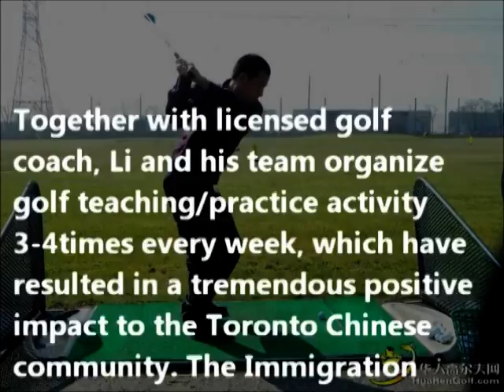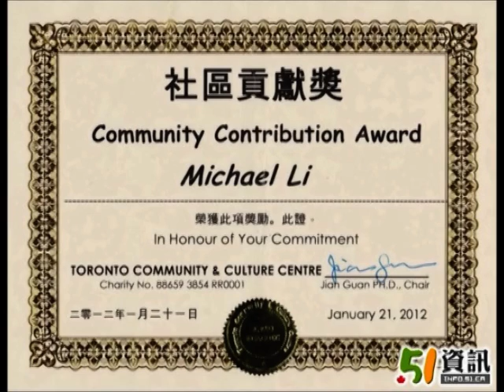3分钟.mpg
HuaRenGolf.com based in Toronto Canada, the first and only overseas Chinese Golf Portal, founded in Oct 2011 by Canadian Chinese Michael Li, Li and his team organize numerous golf teaching/practice activities every week in GTA Toronto area to promote golf sports to Chinese community in Toronto, it creates wonderful social impact on education, job generating and public health welfare! 华人高尔夫网-- 海外华人的网上高尔夫乐园！